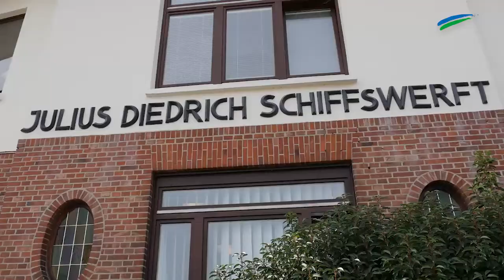Leben an der Ems: Eine kleine Werft am Fluss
Zwischen dem Fluss und den Häusern von Oldersum liegt die Schiffswerft Diedrich. Hier werden schon lange Schiffe trocken gelegt.